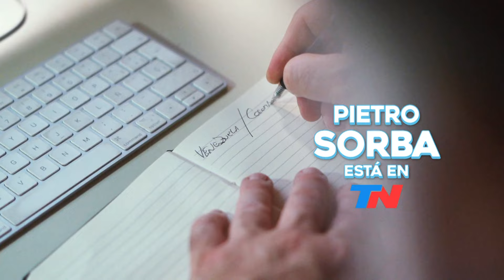LA TRADICIÓN DEL HELADO ARGENTINO EN HISTORIAS RICAS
Con Pietro Sorba